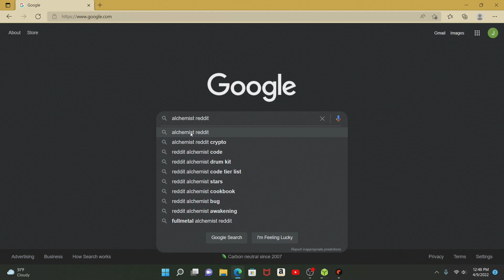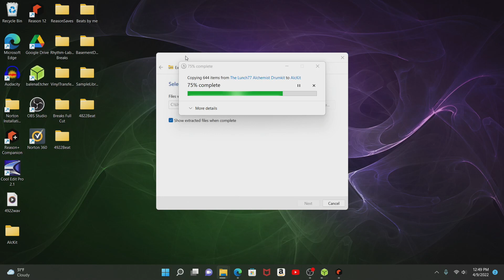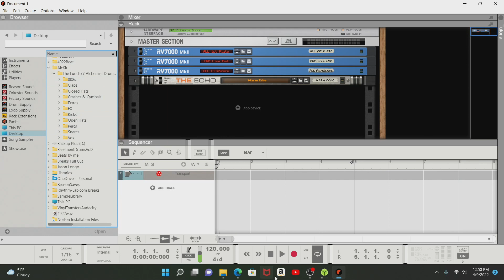Reason 12 Drum Kit Downloads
Easily find drum kits to download for free to use in Reason Kong or Sequencer